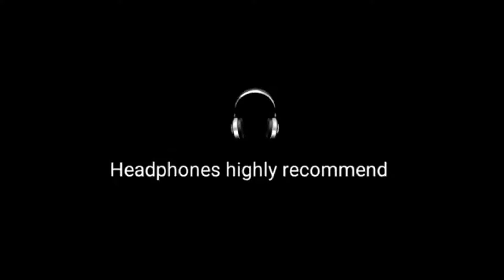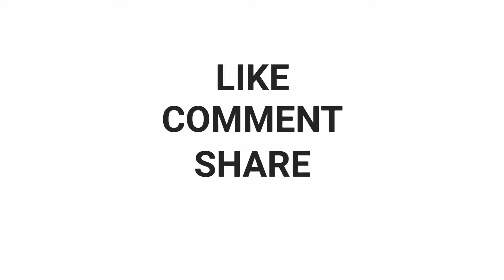[3D] Inukshuk - Too Far Gone {WEAR UP YOUR HEADPHONES AND LISTEN WITH ME}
HEADPHONE HIGHLY RECOMENDED!!!
3D HITS YOUR BRAIN AT 00:20
Let me know which song 3D, 5D & 8D of which song you want to hear on my channel in comments section down below.